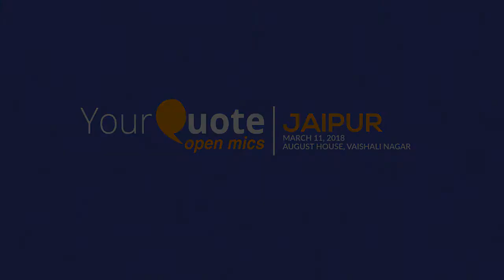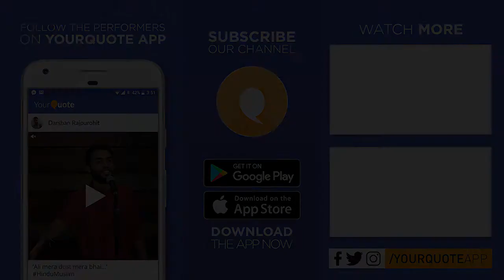'Sakht Launda' by Yash Khandelwal | Stand-Up Comedy | YQ - Jaipur (Open Mic 4)